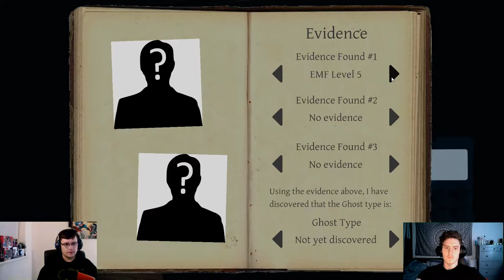HE CLOSED ALL THE DOORS AHHHHH | Phasmophobia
HE TRAPPED JC IN THE ROOM AHHHHHH!! RUNNNNN!!

If you did enjoy make sure to like and DROP THE CLICK ON THAT BIG RED BUTTON.